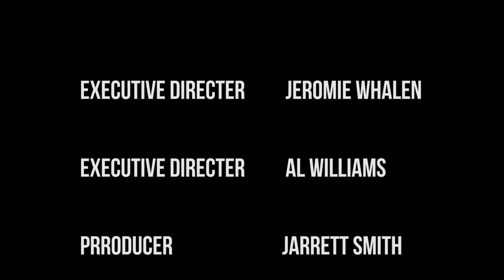NHS theater presents: Proof